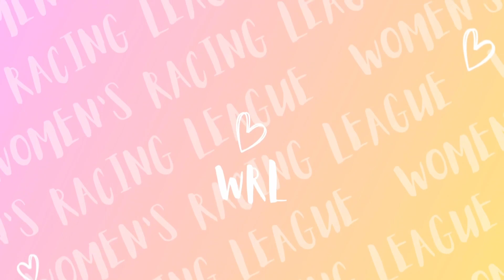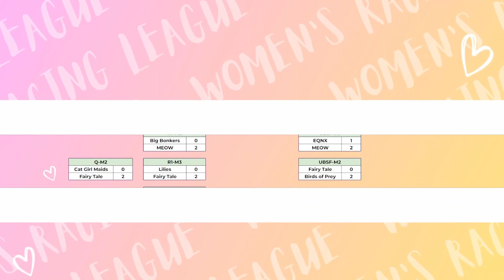EQNX vs MEOW | WRL Season 1 | Step 3 | Round 3